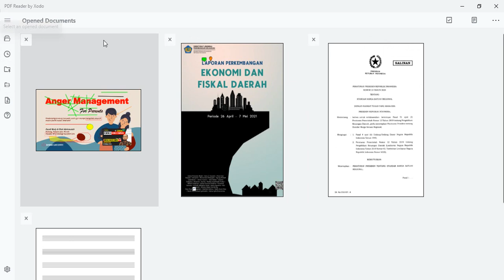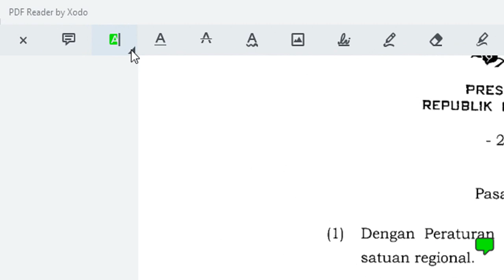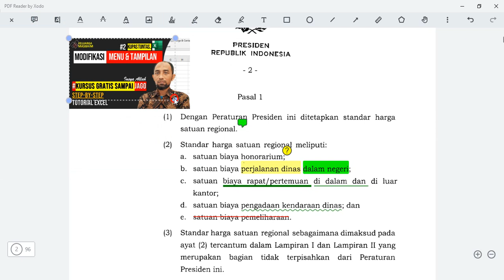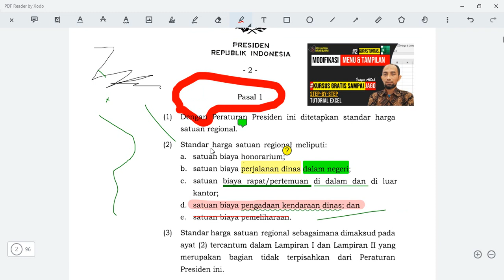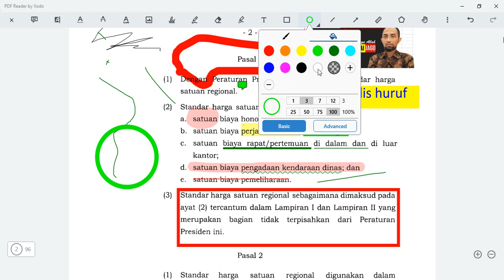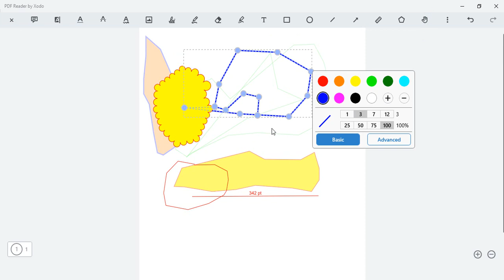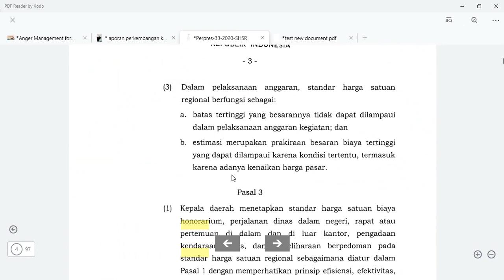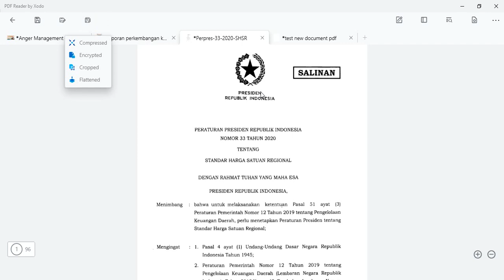Software PDF Reader GRATIS Ringan POWERFULL bisa Edit Xodo PDF Reader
Software PDF Reader Gratis, Mudah, Powerfull, Ringan, Bisa Edit dan bisa dibaca di HP.
Download di sini : Xodo.com